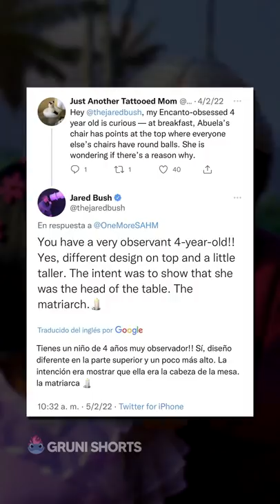😳🔍 ¿Qué pasa con las sillas en Encanto?